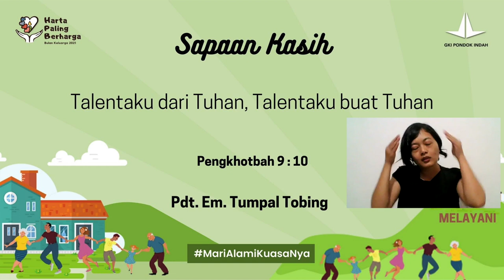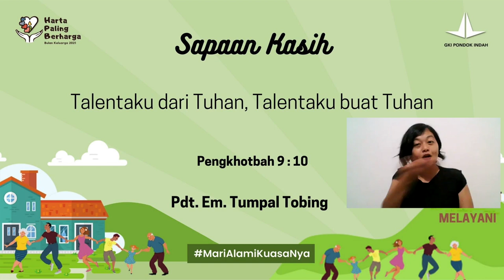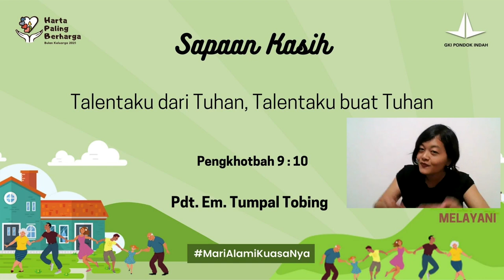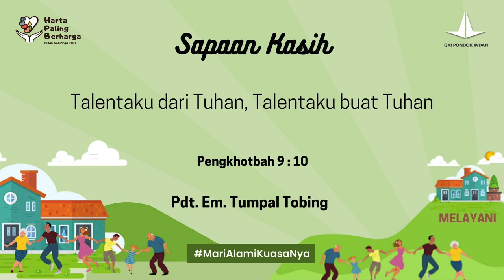Sapaan Kasih - 23 Oktober 2021 - Pdt. Em. Tumpal Tobing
Sapaan Kasih dari Para Pengerja GKIPI - Bulan Keluarga 2021. Tayang setiap hari pukul 06.00 WIB selama bulan Oktober 2021.